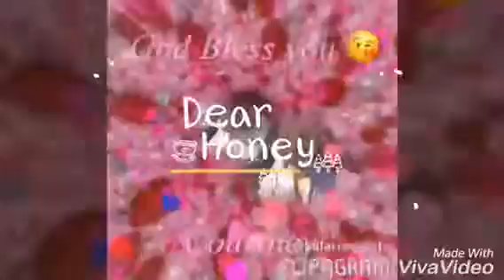Coop and Courtney's Gender Reveal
Gender Reveal and Courtney's 25th Birthday